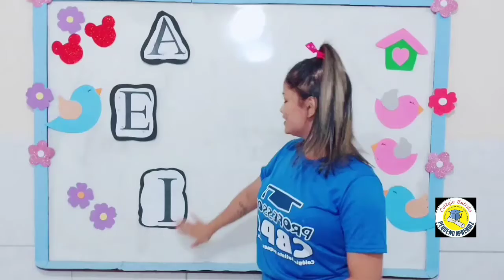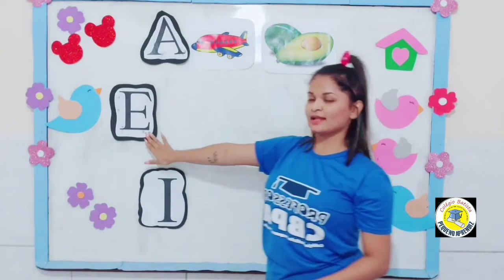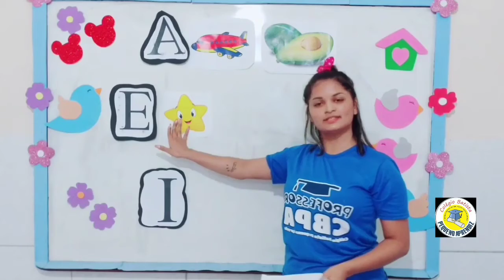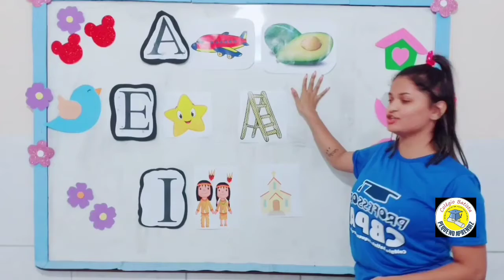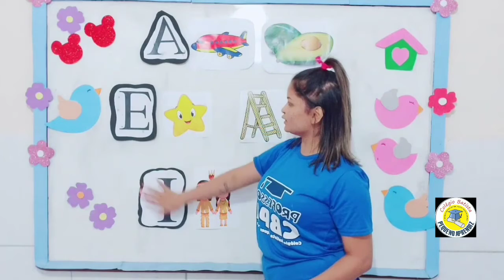Aula 25.05 INFANTIL 4 Linguagem